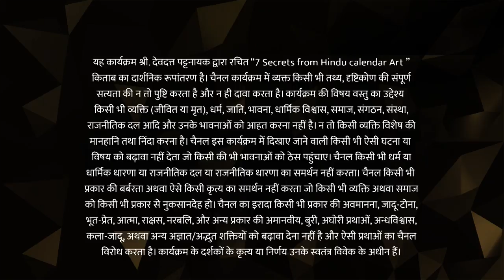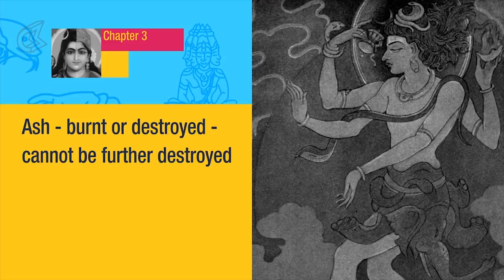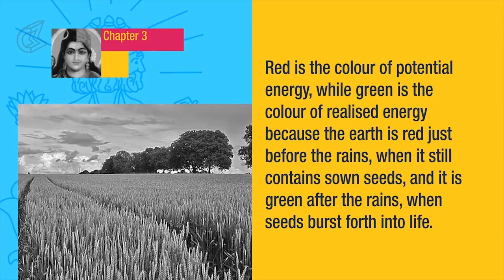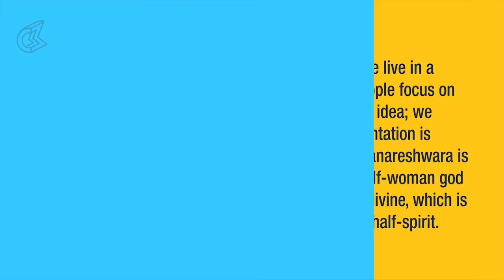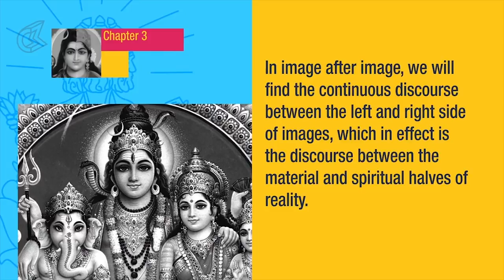Ardhanari's Secret - Part 2 | 7 Secrets from Hindu Calendar Art | Devdutt Pattanaik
7 Secrets from Hindu Calendar Art by Devdutt Pattanaik as a Video Book - an innovative new format that makes for a rich literary experience. Explore the book in the form of videos

This is Part 2 of Chapter 3: Ardhanari's Secret - God is stillness within, Goddess is moving around.